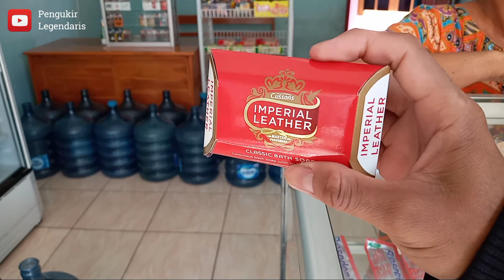Kejutan , sabun bisa jadi ukiran yang super keren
Hay hay shobat pengukir legendaris dan seluruh pecinta seni ukir ..
Kali ini saya coba membuat ukiran langsung di tempat penjual sabun ya sob , saya coba kasih kejutan dengan ukiran sabun yang saya buat .
Hemmm pasti serruu nihh..
Oh ya sob , untuk sobat2 yang ingin coba membuat carving soap pilihlah sabun yang tingkat kekerasaanya cocok yang sob untuk di jadikan carving soap . Karena tiap sabun memiliki tingkat kekerasan yang berbeda2 .
Mngkin temen2 bisa pakai sabun nuvo atau lifebuoy .
Kalau di video ini saya pakai sabun imperial ya sob ..
Dan alat ukir yang saya pakai carving knife dan 2 macam tools lainnya lagi .
Semoga bermanfaat. 😄